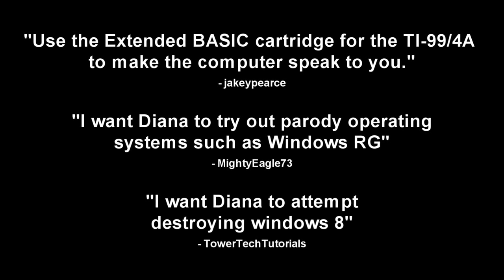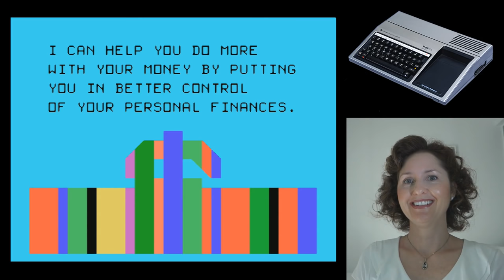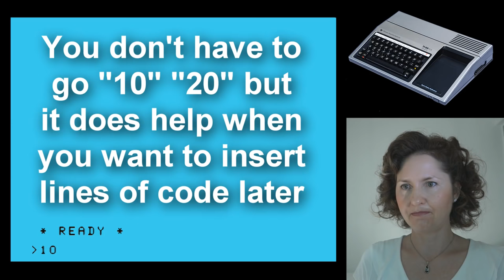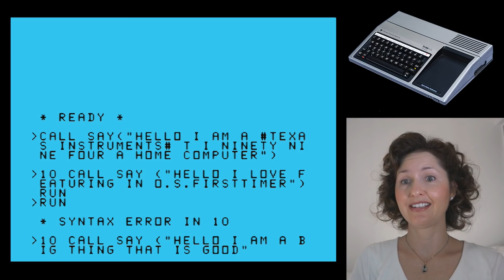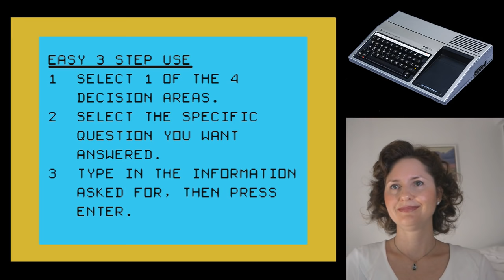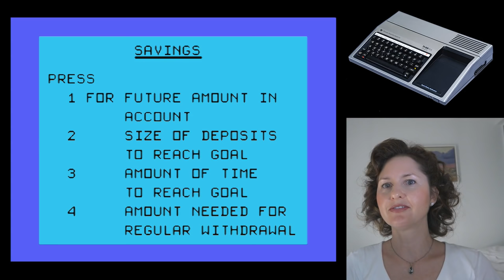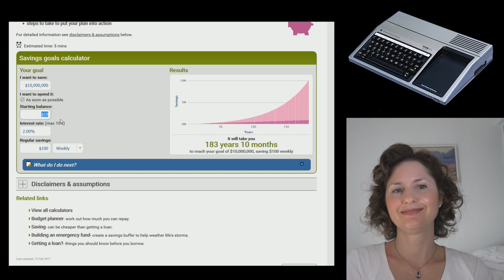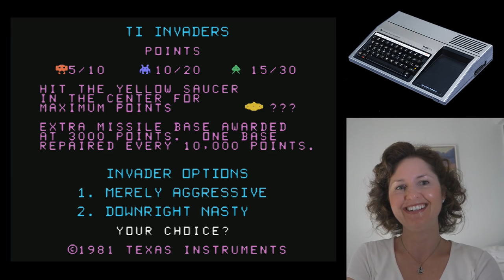Mum Tries To Make The TI-99/4a Speak (1981) - OSFirstTimer Advanced #12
Diana hasn't really explored the 80's much on OSFirstTimer and yet here we are trying out a Texas Instruments TI-99/4a. Some of the software Diana tries out in this episode was written in the late 70s! Can she make the computer speak? Keep watching to find out!

If you haven't already be sure join in on an OSFirstTimer Weekly chat. You can watch the few chat episodes here:

Be sure to keep an eye out on YouTube Millionaire for monthly information about all my channels

Oh and as for that MightyEagle73 reference at the end, here is the video we were referring

OSFirstTimer Advanced ditches the original 5 basic tasks and introduces a new random advanced task each episode. The task can involve literally anything from video editing to 3d modelling to programming and even attempting to destroy an operating system.

Random tasks using random software in random operating systems from random time periods... now this will be a lot more interesting! Don't worry though as we may occasionally go back to our roots and do a few "original series" episodes.

I hope you guys enjoy this episode and look forward to whatever crazy task we do next episode on OSFirstTimer Advanced.